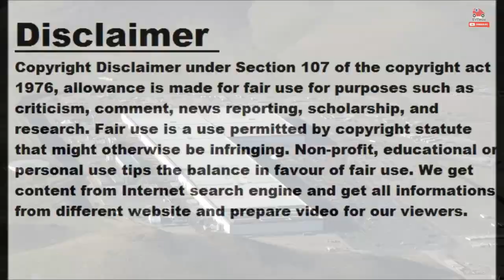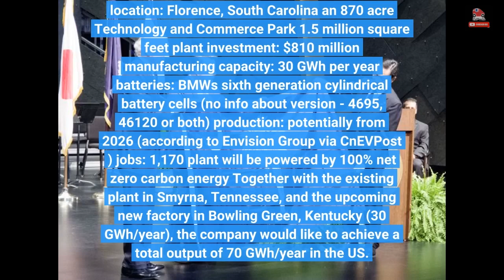Envision AESC To Invest $810 Million In South Carolina Gigafactory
Envision AESC announced that it will invest $810 million to build a new battery factory in Florence, South Carolina. The first hint about the upcoming investment was released in October, when BMW Group officially selected Envision AESC as its battery cell supplier for the Plant Spartanburg in South Carolina. According to the two partners, Envision AESC intends to start with a manufacturing output of 30 GWh annually and 1,170 new jobs in the region in the first phase of the project. The investment is supported by the state: "The new strategic partnership with South Carolina awarded Florence County with a $135 million Closing Fund grant via the Coordinating Council for Economic Development and the Joint Bond Review Committee, in addition to $70 million in state general economic development bonds to support with off-site infrastructure and a training center." One of the most interesting things is that Envision AESC will produce BMW's sixth-generation cylindrical battery cells with a standard diameter of 46 mm, but we don't know which version (height of 95 mm, 120 mm or both). The other two battery suppliers for BMW Group will be CATL and EVE Energy (each of them will build one plant in Europe and one in China). Envision AESC gigafactory in South Carolina: location: Florence, South Carolina an 870 acre Technology and Commerce Park 1.5 million square feet plant investment: $810 million manufacturing capacity: 30 GWh per year batteries: BMW's sixth generation cylindrical battery cells (no info about version - 4695, 46120 or both) production: potentially from 2026 (according to Envision Group via CnEVPost ) jobs: 1,170 plant will be powered by 100% net zero carbon energy Together with the existing plant in Smyrna, Tennessee, and the upcoming new factory in Bowling Green, Kentucky (30 GWh/year), the company would like to achieve a total output of 70 GWh/year in the US. Globally, the output is expected to exceed 150 GWh and reach 300 GWh by 2026.